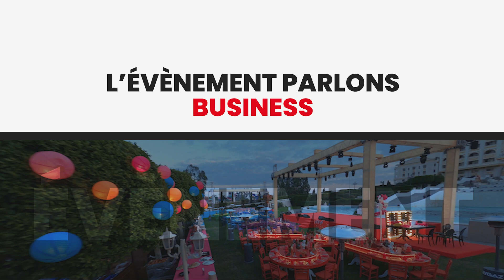Votre entreprise dans l'émission "Parlons Business" partenaire Cnews.fr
Vous avez le savoir-faire nous allons le faire savoir !
C'est le slogan de l'émission "Parlons Business" partenaire de Cnews.fr